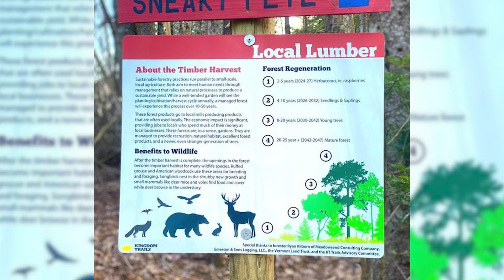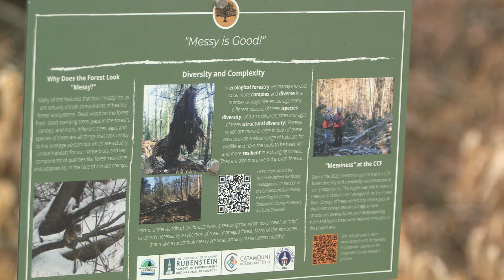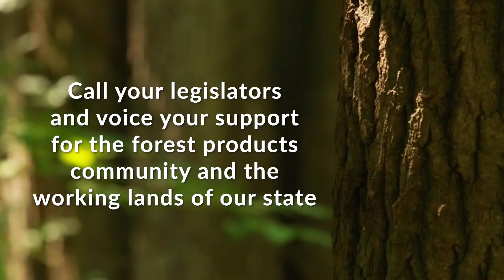Seeing the Forest for the Trees - Episode 2 - Changing the Narrative